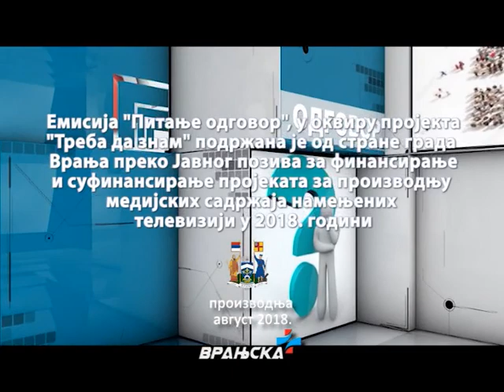PITANJE - ODGOVOR - Veronauka stvara humanije drustvo 23 08 2018